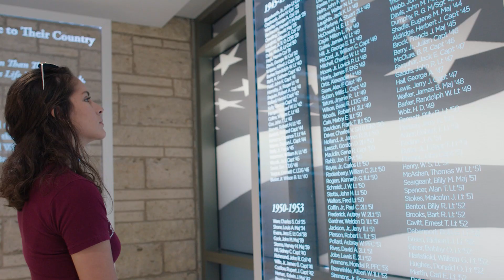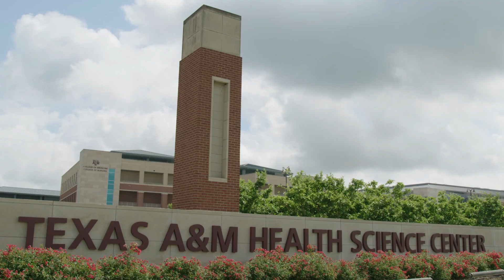Welcome to the Brazos Valley (BVEDC)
The BVEDC showcases the best that our community has to offer in this film designed to bring new business and residents to town.